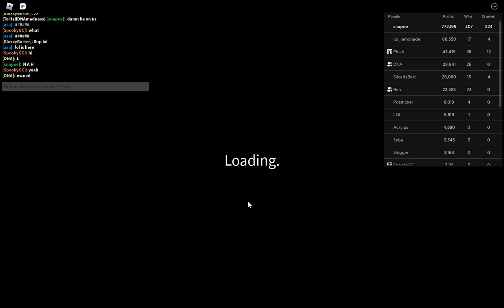rgd but we can only face backwards or forwards - Randomly Generated Droids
the epitomy of teamwork
thumbnail made with and carried by @dnagames6037

Roblox
Randomly Generated Droids